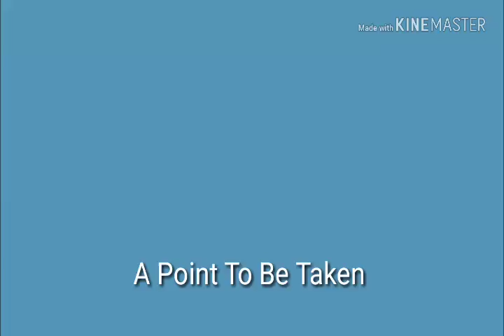Introduction To Mediation And Law Reform 2